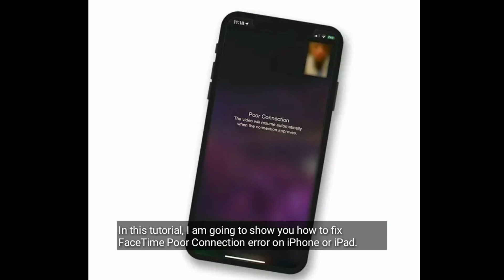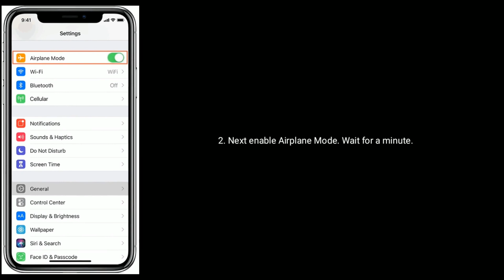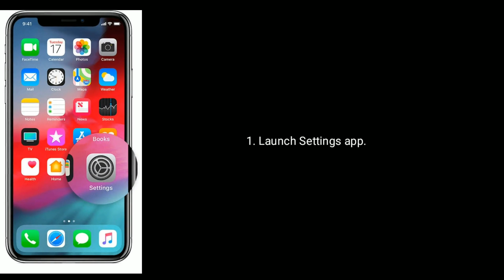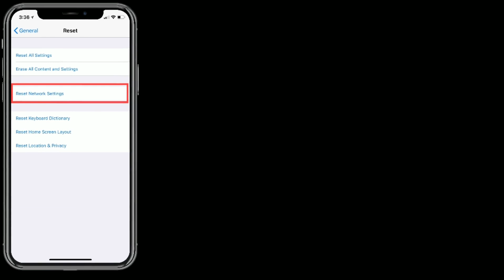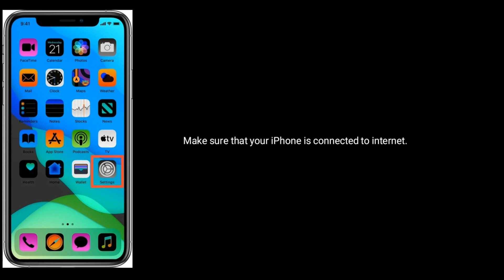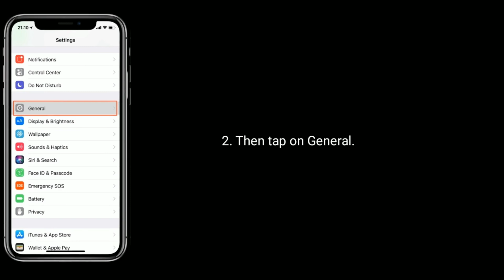How to Get Rid of Poor Connection on FaceTime without Hanging Up on iPhone & iPad in iOS 13/13.4?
FaceTime poor connection error on iPhone 11 Pro Max, how to tell who has poor connection on FaceTime, iOS 13 FaceTime poor connection, how to fix poor connection on FaceTime without Hanging Up, FaceTime poor connection error on iPhone X, XS, XR and XS Max, whose fault is it when it says poor connection on FaceTime.